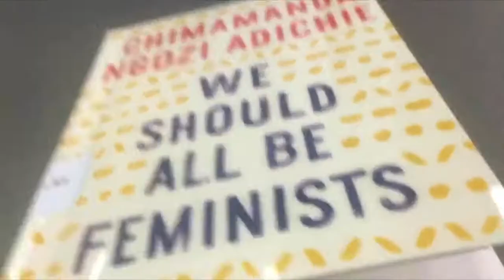Ben is a feminist